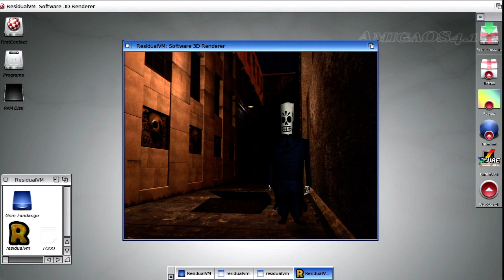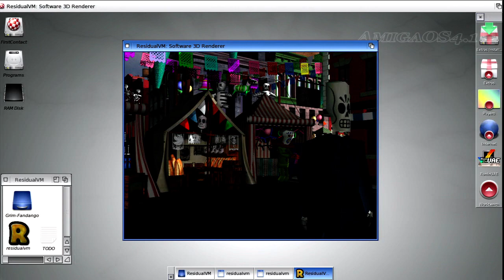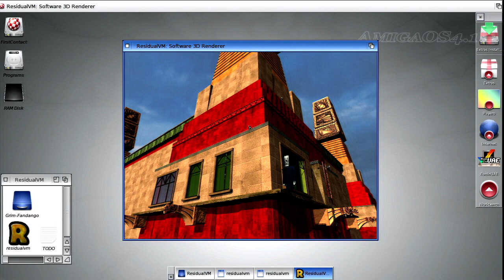AmigaOS4 - Grim Fandango game using ResidualVM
ResidualVM is a game engine to play 3D adventure games.  This is presented on an AmigaOne X-1000 using AmigaOS4.1 with software video rendering. Grim Fandango is a Lucas Arts game, and you need the original game files to play. (or the demo version)